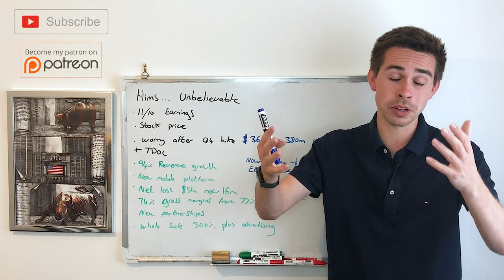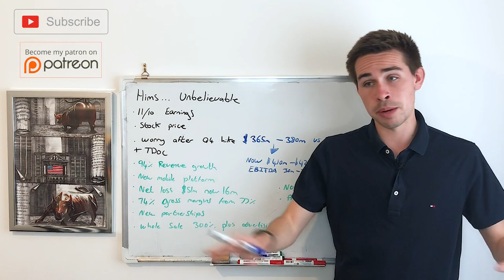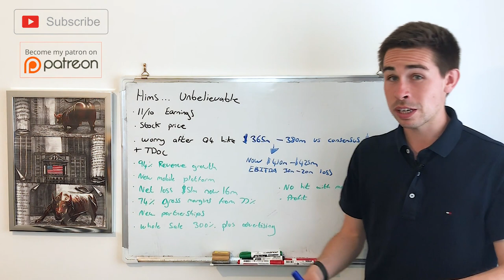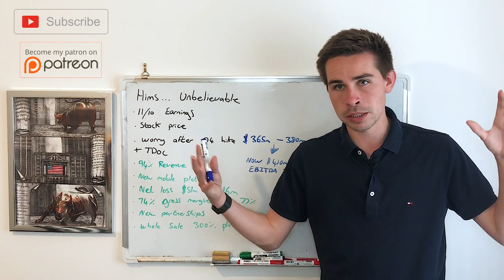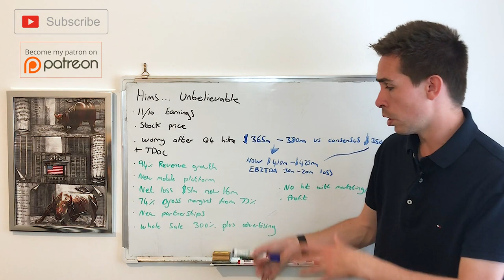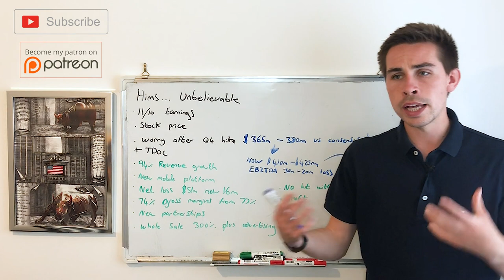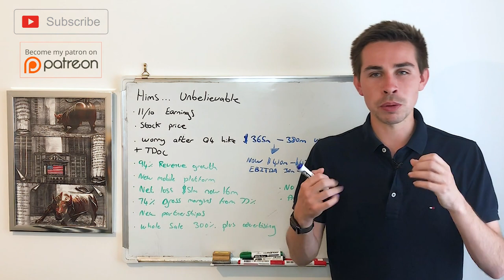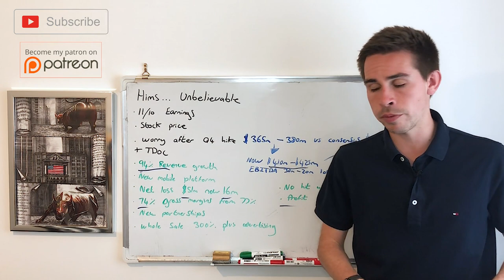Hims & Hers .... unbelievable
Hi! my name is Jacob, and today, we talk about Hims & Hers Stock.